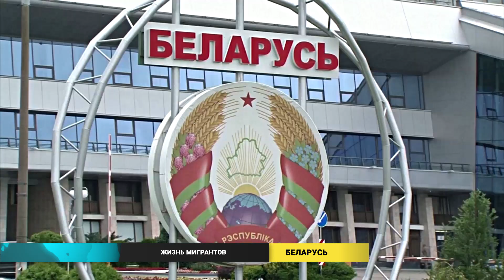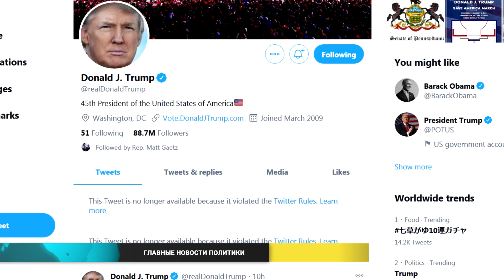Новости мира (24.12.2021)